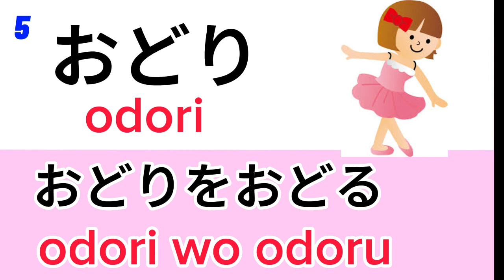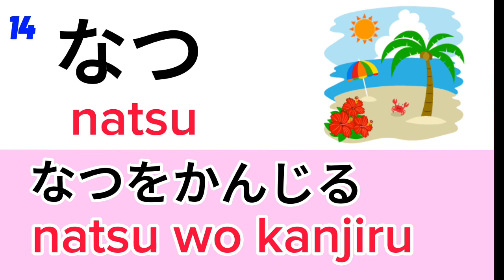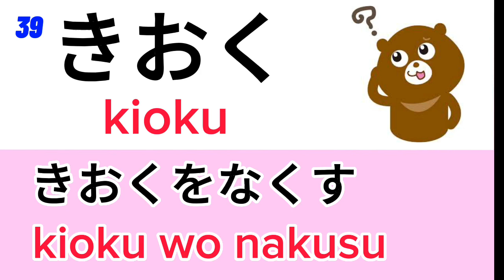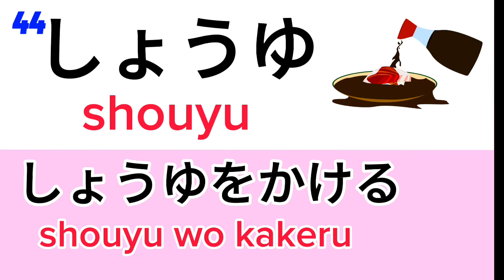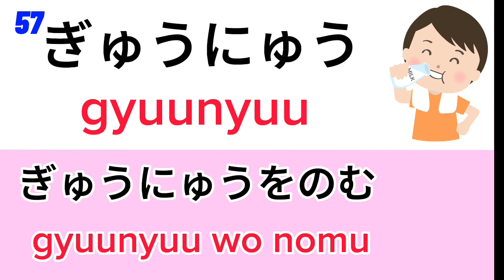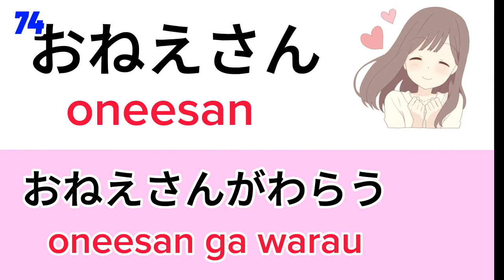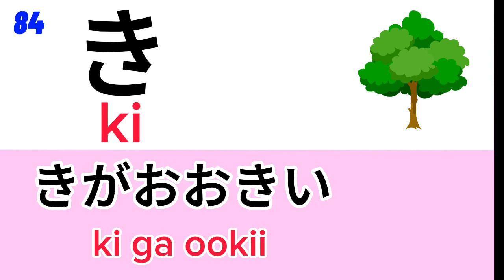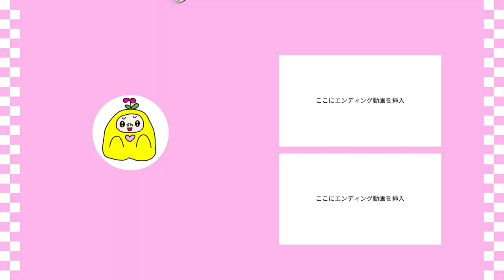【JAPANESE BASIC PHRASES 100 】HIRAGANA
You can learn basic Japanese phrases for beginners in this video.

 【free BGM】
DOVA -SYNDROME